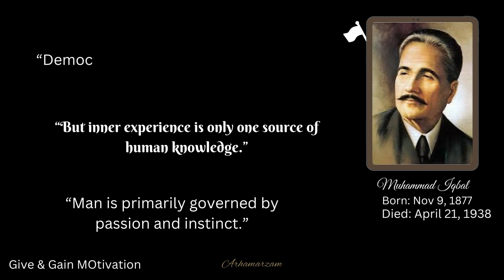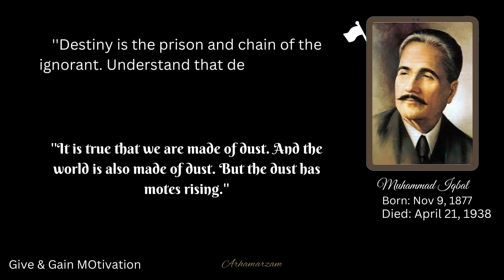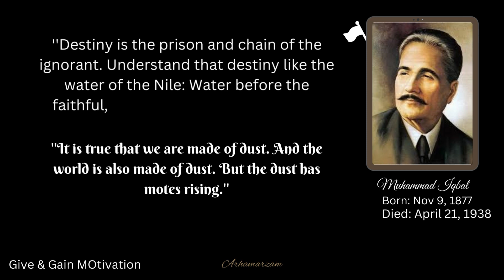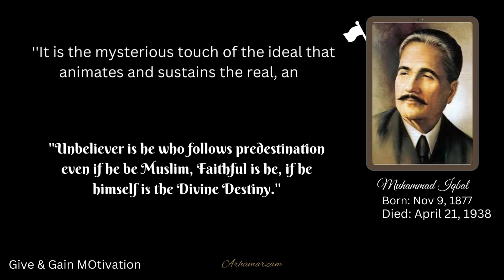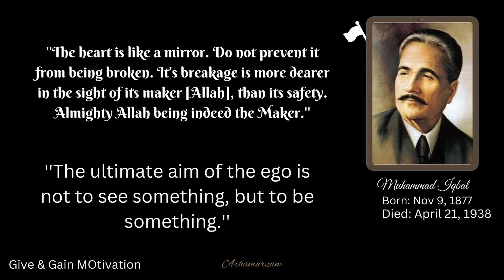Muhammad Iqbal's Quotes You should know before “You're going to wish you had that time back.”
The well-known poet, philosopher, lawyer, and politician Sir Muhammad Iqbal was born in Lahore, British India, and is sometimes referred to as the "Spiritual father of Pakistan." His prolific writing in Persian and Urdu literature earned him the moniker "Poet of the East." The "Two Nation Theory," which finally resulted in the division of India and Pakistan, was first put forth by Iqbal.